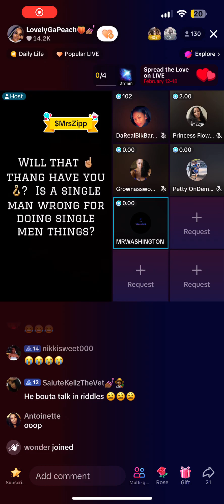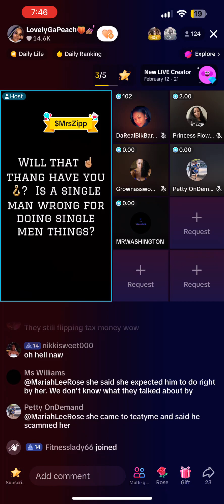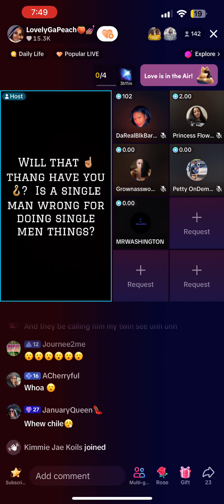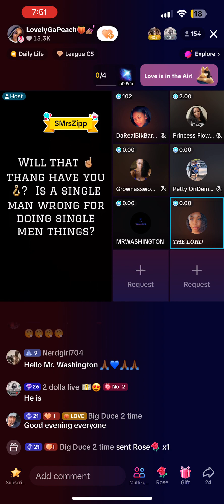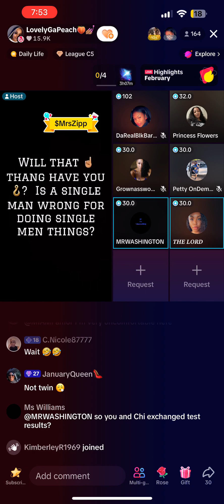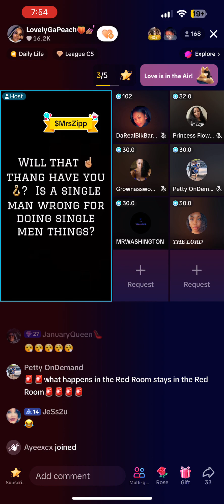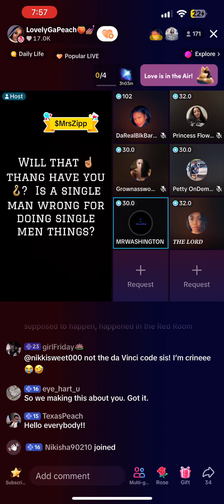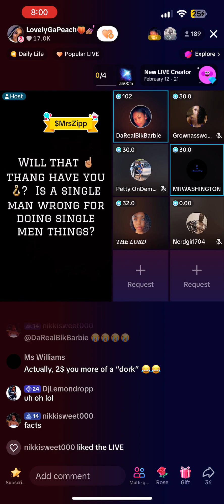LIVE REPLAY: ConceitedGaPeach Tue Feb 13 (Part 2)